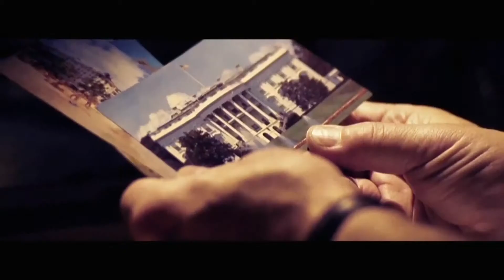Inside News Tonight | 25-08-2558 (4/4)